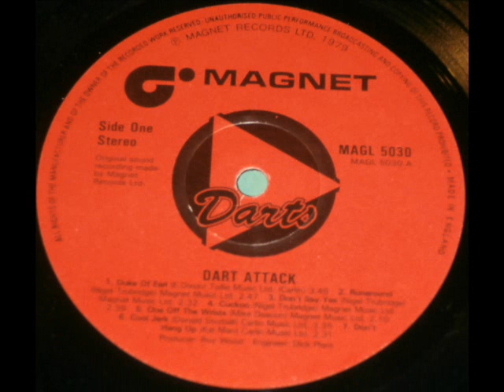Darts - Cool Jerk - from Dart Attack vinyl LP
Darts - Dart Attack - Magnet Records - MAGL 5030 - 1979 - vinyl LP record - Side 1 Track 6, Cool Jerk.
Darts were a British doo-wop/rock and roll revival band who were pretty successful during the late 1970s and early 1980s. This is Darts' version of the Donald Storball song, Cool Jerk which was originally released by The Capitols in 1966. This great record and many more available at the above link.